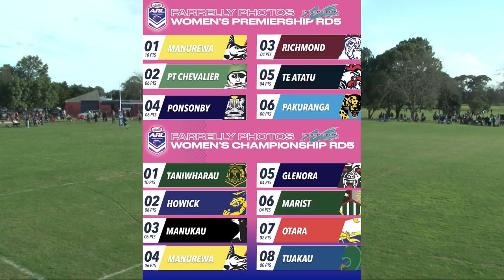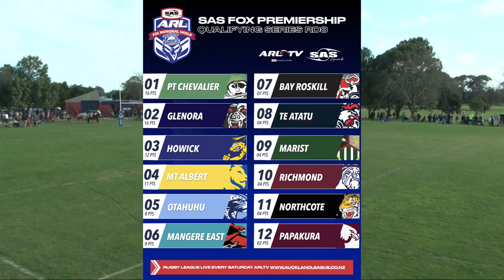Otara v Manurewa Championship 1st Half